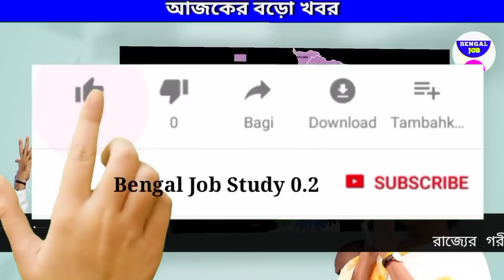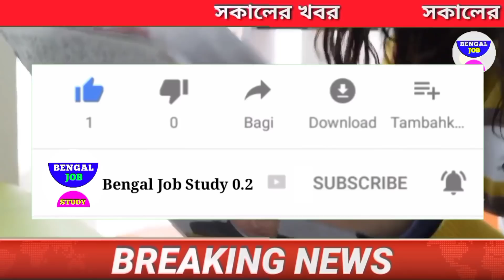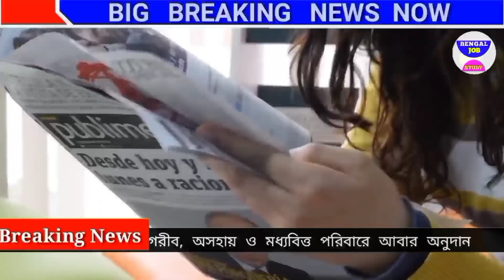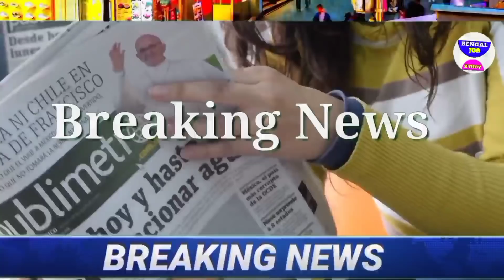আজকের বড়ো খবর🔥Today Latest Update আবার লকডাউন বদল😳 টাকা 4000 ঢুকছে খবর BengalJobStudy0.2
আজকের বড়ো খবর🔥Today 4 January Latest Update আবার লকডাউন বদল 😳 টাকা 4000 ঢুকছে খবর BengalJobStudy0.2 BengalJobStudy0.2 # লকডাউনToday 4 January Latest খবর BengalJobStudy0.2

👆👆👆 ( click now) আমাদের সাথে মেসেজ করুন উপরে

আজকের বড়ো খবর🔥Today 4 January Latest Update আবার লকডাউন বদল 😳 টাকা 4000 ঢুকছে খবর BengalJobStudy0.2  বড় খবর বাংলা জুড়ে উত্তেজনা মোদি মমতা নিয়ে বিশাল 🔥 মমতা শুরুতেই😳 বন্ধ দোকান মল আজ BengalJobStudy0.2

📌 যেসব তথ্য আজকের ভিডিওতে রয়েছে:-
বড় খবর  today 4 January বিরাট বিপদ পড়লেন মমতা আজকে খবর news kolkata কলকাতা খবর আজ
2) আজকের  খবর  সংবাদ today 4 January শনিবার বিরাট বিপদ পড়লেন মমতা আজকে খবর আজ news west bengal kolkata
3) আজকের বড় খবর  today 4 January বিরাট বিপদ পড়লেন মমতা দেশের সব থেকে বড় খবর আজ news today
today 4 January আজকের বড় খবর আজকের খবর বড় খবর
4) আজকের বড় খবর  today 4 January শনিবার মোদিকে জব্দ সুপ্রিম কোর্ট ভোট 1 আসনে কে জিতছে
5) আজকের বাছাই করা খবর  live মমতাআজ এইস্তাহার প্রকাশ মমতা ভাঙ্গা পায়ে today 4 January latest
6) আজকের খবর দেশজুড়ে সুখবর পুরুলিয়ায় গর্জে উঠলেন মমতা ভাঙ্গা পায়ে today 4 January  খবর আজকের
7) বড় খবর  ভোটের মমতা vs শুভেন্দহুইল চেয়ারে মমতা today 4 January saturday খবর আজকের বাংলা
8) আজকের লকডাউন সম্পর্কিত বড় খবর  আরো বিপদ বাড়লো মমতার today 4 January latest update today update আজ খবর ভোট খবর mamata
9) আজকের বড় খবর  হলদিয়া তে প্রধানমন্ত্রী today 4 January latest update today latest update আজকের খবর
10) দেশের সবথেকে বড় খবর  রাজ্য বাজেট today 4 January latest updateদেশের সবথেকে বড়ো খবর 1 হাজার পুজোয়
11) আজকের বড় খবর  today 4 January শনিবার latest update দেশের সবথেকে বড় খবর আজকের today big update latest information আজকের বেশকিছু তথ্য গুরুত্বপূর্ণ বাংলায়।
12) আজ সকালের তাজা সংবাদ  today October খবর latest update দেশের সবথেকে বড়ো খবর আজকের তাজা খবর jio latest offer
13) আজকের বড় খবর  today 4 January saturday latest update today update bengal jo inb study 0.1
14) আজকের বড় ঘোষণাদেশের সবথেকে বড়ো খবর. today sharing tech sharing bengal job study 0.1 update দেশের সবথেকে বড়ো খবর 1 আগস্ট খবর আজকের তাজা খবর বাংলা খবর আজকের পশ্চিমবঙ্গের খবরআজকের বড়ো খবর🔥Today 4 January Latest Update লকডাউন ঘোষণা মমতা😳বন্ধ স্কুল ঘরটাকা BengalJobStudy0.2

1) পশ্চিমবঙ্গের আবহাওয়ার খবর
2) বাংলাদেশের আবহাওয়ার খবর
3) bangladesh weather report
4) today weather repo
5) আবহাওয়ার খবর আজকের
6) west bengal weather report today weather report west bengal

BengalJobStudy
BengalJobStudy 0.2
BengalJobStudy0.2

Follow Us more Update । আজকের বড়ো খবর🔥Today 4 January লকডাউন😳গৃহলক্ষী প্রকল্প মমতা 5000 টাকা আজকের খবর BengalJobStudy0.2